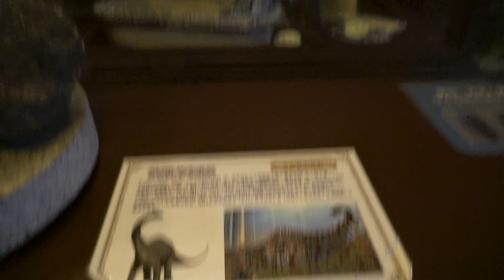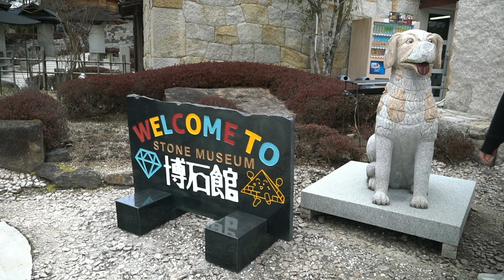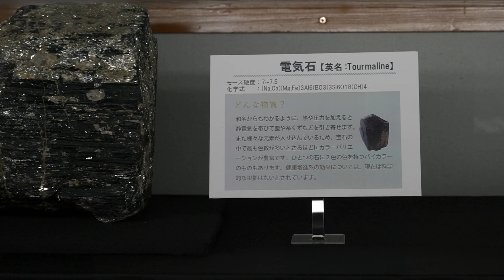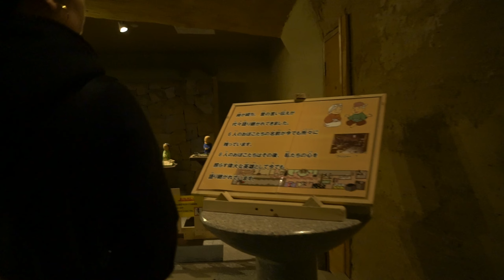STONE MUSEUM HAKUSEKIKAN | THEME PARK | Cool maze under the Egyptian pyramid and activities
Very cool trouist attraction, the kids can find nice stones and Cool maze under the Egyptian pyramid. Lots of other cool  activities
Great place for kids.